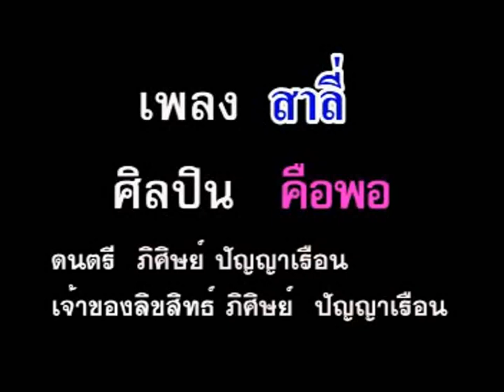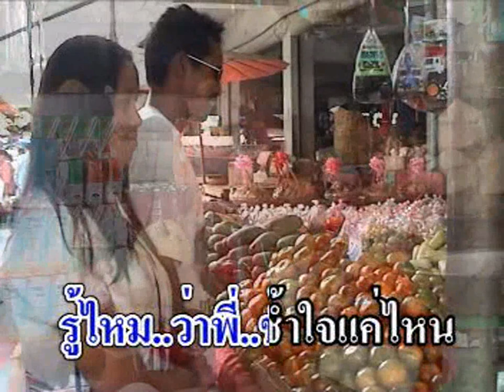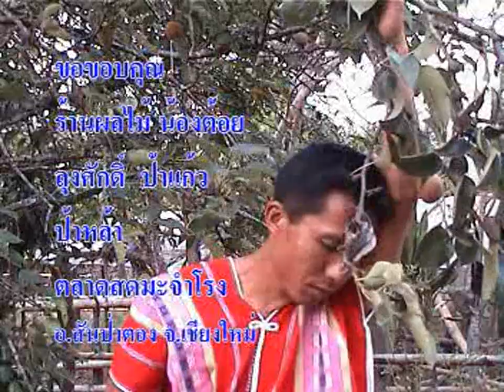คือพอ - สาลี่ (Sa li) - Karen song by Kuepor in Thailand [OFFICIAL VIDEO]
ชื่อเพลง - สาลี่
ร้องโดย - คือพอ
คำร้อง/ทำนอง - คือพอ
ดนตรี/เรียบเรียง - ภิศิษย์ ปัญญาเรือน
ผู้ผลิต  - ภิศิษย์ ปัญญาเรือน
ลิขสิทธิ - ภิศิษย์ ปัญญาเรือน

Song - Sa li
Singing - Kuepor
Melody - Kuepor
Musical - Pisit Panyaruan
Karen song by Kuepor in Thailand
Producer - Pisit Panyaruan
Copyright - Pisit Panyaruan